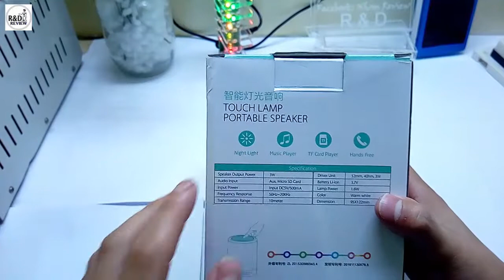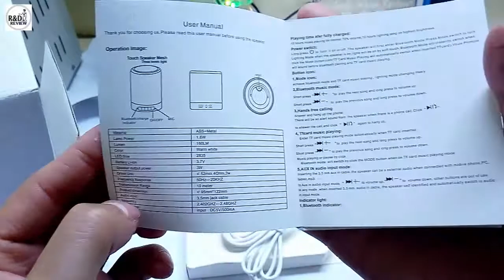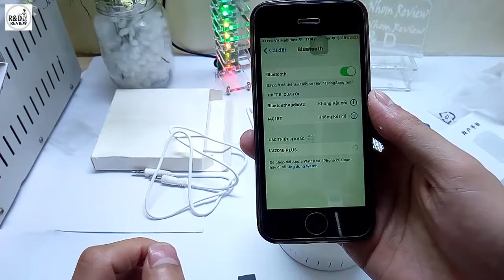Đèn Ngủ Tích Hợp Loa Bluetooth WZ-95| Nhóm Review | R&D NEW PRODUCTS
Đèn Ngủ Tích Hợp Loa Bluetooth WZ-95